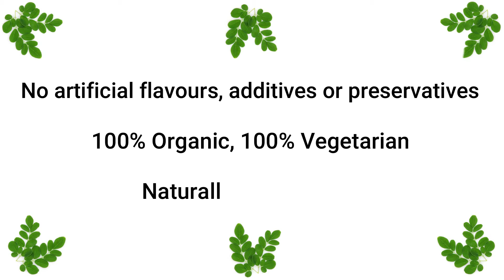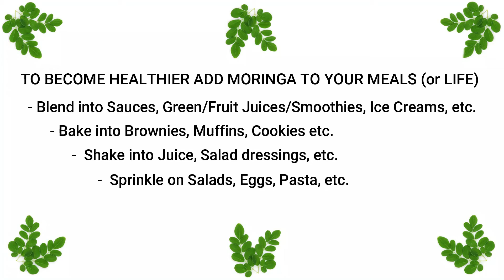Demeter Biodynamic 100 % 유기농 Moringa Oleifera 잎 분말 차 주스 수프 사용 방법 헤어 스킨 남성 마스크 혜택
Biodynamic, 100% Organic, Premium, Natural, Certified, Tested Moringa, Oleifera Leaves Powder

Organic farming is a sustainable agriculture; it improves personal health and protects ecology.

You and your customers will get a pure & healthier choice; our products / herbals are organic, holistic, and highly nutritious and are in its most natural form, because they are grown in our own biodynamic, organic farm. Our farm is spread over 182 acres and is in one of the 20 good agro-climatic zones in India.

What Is The Use And Benefits Of Moringa, Oleifera?

·       100% Organic, Biodynamic, Certified, Tested and Traceable

·       It contains no chemical pesticides, artificial additives or preservatives

·       Dried in UV protected Solar Dryer.

·       Moringa is also known as oleifera, malunggay, morango, benzolive, moleifera, drumstick, ben oil, horseradish, Árbol del ben, Lamu

·       Moringa has an impressive range of medicinal uses with high nutritional value. So, it is called a miracle tree.

·       It is anti-diabetic, Immune booster, energetic and highly bio-available

·       It improves Vitality for both Men & Women

·       It is a good source of protein, vitamins, beta-carotene, amino acids and various phenolics

·       Moringa provides a rich and rare combination of zeatin, quercetin, beta-sitosterol, caffeoylquinic acid and kaempferol

·       Moringa oleifera's naturally occurring nutrients, anti-oxidant and anti-inflammatory compounds offer unique anti-aging and energy-enhancing qualities

·       We only use leaves and remove all stems and most of the petioles from the product. As a result of this, the final product has higher nutritional content since the leaves contain more nutrients than the stems or petioles

·       This is used as feedstock in the production of nutricosmetics, cosmeceuticals and medical foods industries.

·       It finds new uses in Complementary and Alternative Medicines (CAM).

·       It is used extensively as Nutra-ingredients in haircare, skincare, and personal care products and in beauty cosmetics.

What Are The English And Other Names For Moringa, Oleifera?

Moringa is also known as oleifera, malunggay, morango, benzolive, moleifera, drumstick, ben oil, horseradish, Árbol del ben, Lamu, etc.

Our farm, crops and products are certified by DCO for DEMETER, by Lacon for NPOP, NOP, EU, USDA and by Halal India for HALAL. We are also HACCP and FSSAI certified. We are registered with APEDA. We are also in the process of registering with FDA.

Our main products include Moringa Leaves Dried/ Powder, Amla Dried / Powder, Curry Leaves Dried /Powder, Cold-Pressed Coconut oil, Groundnut oil, Freeze Dry Mangoes/ powder, Lemon crystals/ Powder and exotic Herbals. They are considered as superfoods or food supplement and fall in Nutraceutical category.

We can add more herbals based on market demand and long-term purchase arrangement for high quality, tested products required by quality conscious customers.

Being biodynamic and organic, our products meet stringent quality and test parameters and cater to niche market. These products are used as feedstock in the production of nutricosmetics, cosmeceuticals and medical foods industries. They are finding new uses in Complementary and Alternative Medicines (CAM). They are already used extensively as Nutra-ingredients in haircare, skincare, and personal care products and in beauty cosmetics.

While biodynamic aims to heal the planet through better agriculture, it’s also about growing incredibly tasty, nourishing foods. Our health is intimately connected to the health of our farms and our planet. The healthier the soil, the healthier the food, the healthier the person, the healthier is the planet.

Supply Ability: We can supply 50-70 Metric Tons / Annum. MOQ is 500 kilograms.

Packing: 10 pouches of 1 kg in a Carton (10 kilograms).

Also available in 100, 200 grams pouches on Amazon and other e_platforms